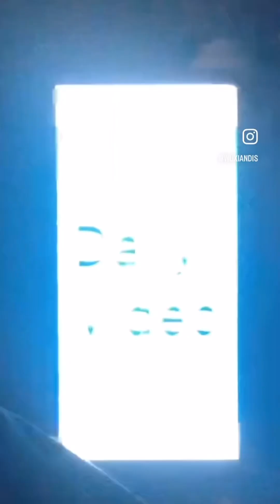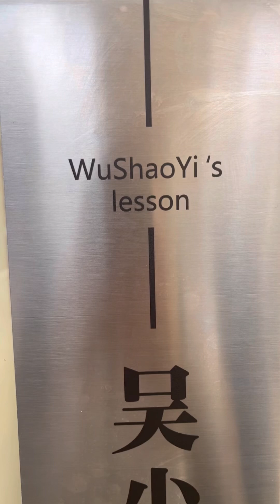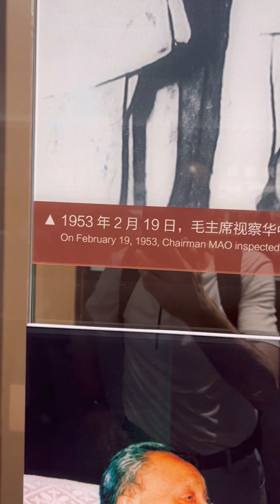The AKIC Daily Video for June 9, 2024: Attending a Jiangyin DBF event for Foreign Friends